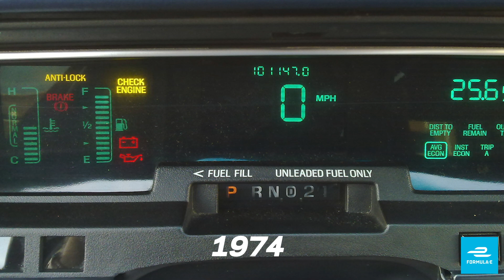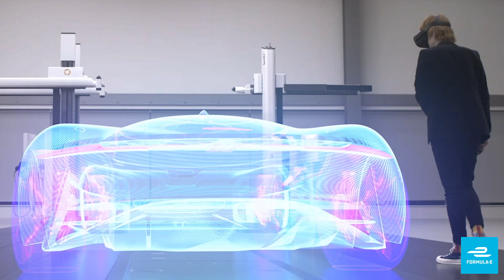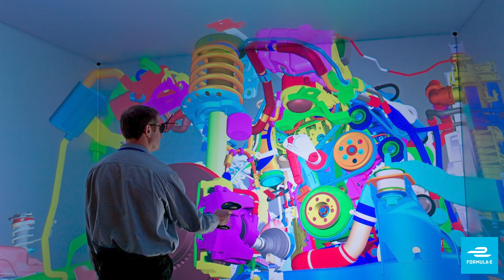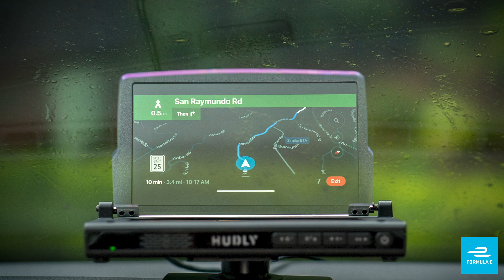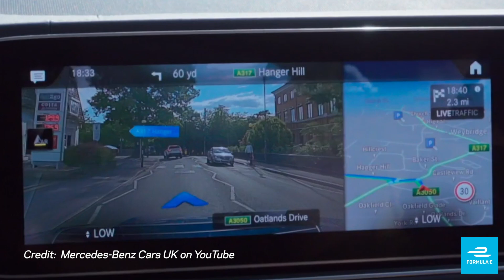How Augmented & Virtual Reality Are Revolutionising The Car Industry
From Jaguar’s car designs to the incredible Mercedes AR satellite navigation system, futuristic technology is upgrading cars and proving that nothing is impossible for the future of transport. Saunders CB through everything you need to know here.